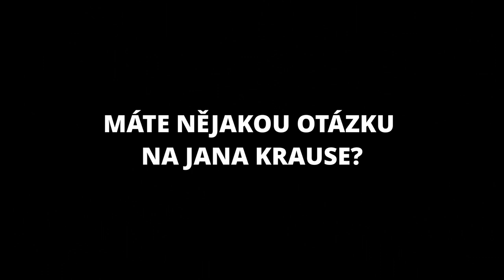Otázky - Alice Bendová - Show Jana Krause 3. 11. 2021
Lukáš Pavlásek, Alice Bendová, Marek Pavala.

V tomto dílu Show Jana Krause se představili stand-up komik a spisovatel Lukáš Pavlásek, herečka Alice Bendová a outdoorový kuchař, vystudovaný fotograf, Marek Pavala.

👉 PODPOŘTE EMILA! 😉